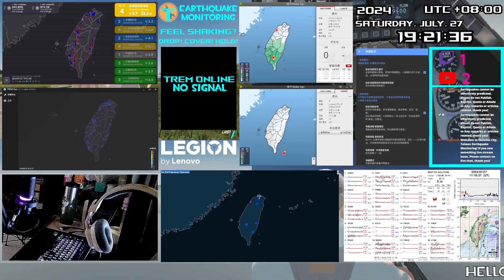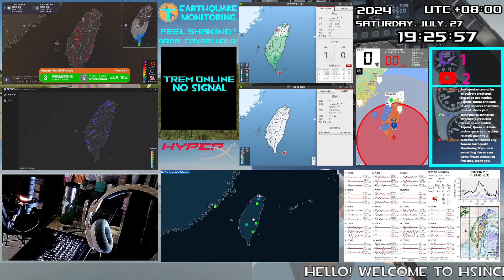07/27/2024 19:21 | 104.3 km S of Taitung County Hall | Depth: 51.1 km | M: 5.4